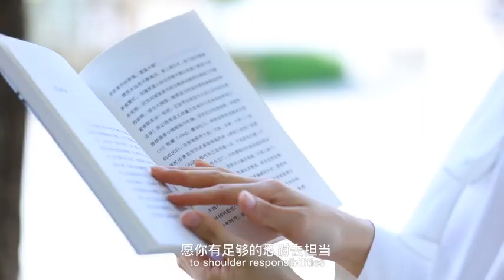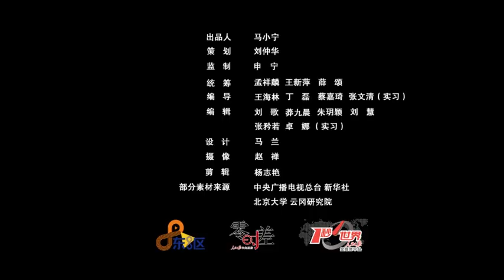“90后”冬奥开幕式分场导演用挚爱融冰化雪 | Thawing snow and ice with devotion: Story of a dance teacher